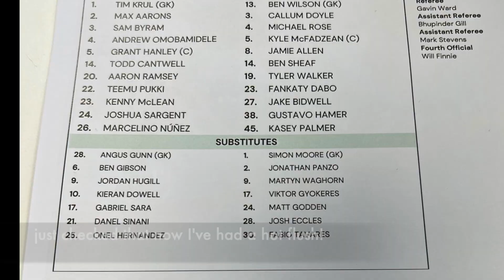Norwich City v Coventry City September 3rd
My song review for today's game. My quickest yet!